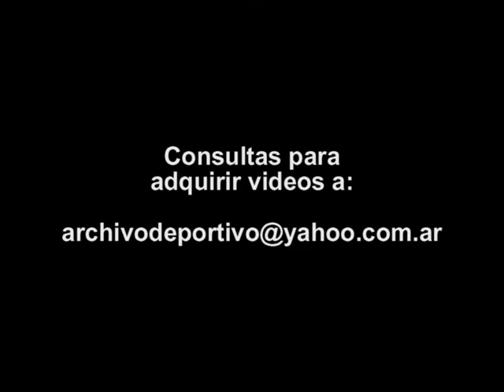Mauricio Macri habla de Nestor Kirchner y debate - DiFilm 2009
Código: DV-00738